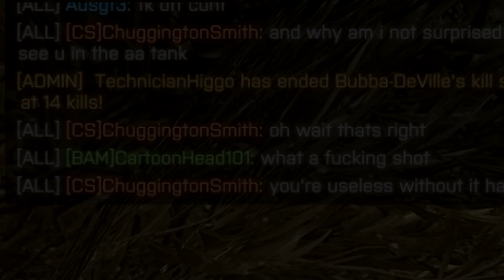BF4 BOOM BOOM BOOM BOOM!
short BF4 clip. Some fun moments.